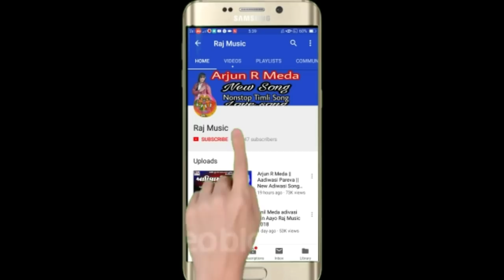Arjun r meda ajay damor Dashama no morlo Bole minavada Dham ma Raj Music Gujarati timli timli 2018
Song: Dashama No Morlo bole minavada dham ma

Singer: Arjun R Meda & Ajay Damor

Lyrics: Arjun R Meda

COMPOSER ARJUN R MEDA

Recoding: Jignesh Palash(Narmada Studio Dahod)

     Gujarati Love,Judai, Bewafa song
     Garba, Aarti, Bhajan
     Dj Remix Song Gujarati

ABEMA SAMUDA GARBA  garberame

ABEMA RAtGADi Arjun r meda ABaji

  Raj Music: Arjun R Meda , Alkesh Bhabhor
© . //Notice\\ . ©
 नमस्कार दोस्तों आप अपनी वीडियो पर ओरिजनल सॉन्ग को यूज़ करके यूट्यूब पर नहीं डाल सकते हो
                        ---धन्यवाद---____________________________________________